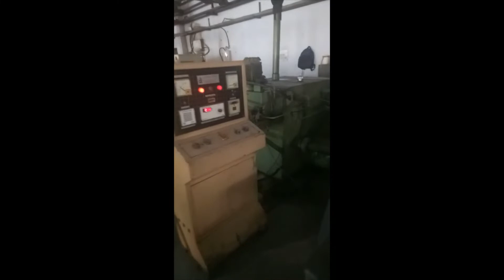EVA Inter locking Mat Machinery | EVA Sole Hydraulic Press | Secondhand Eva Sole Footwear Machinery